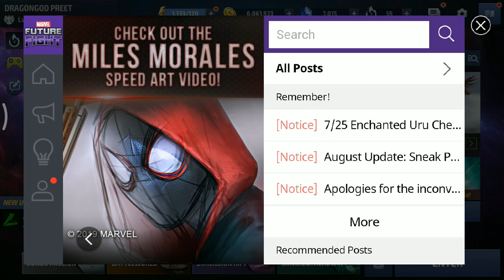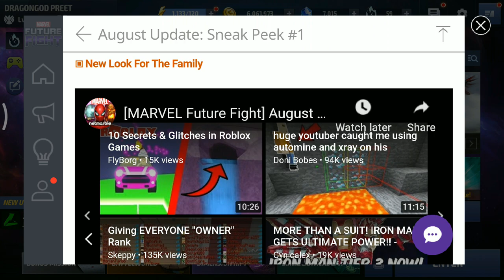AUGUST UPDATE SNEEK PEEK #1! FUTURE FOUNDATION UNIFORMS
This video was made with the help of Star Agent Program.